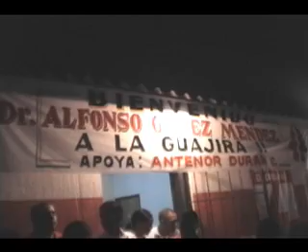Alfonso Gómez Méndez en su Gira por la Guajira